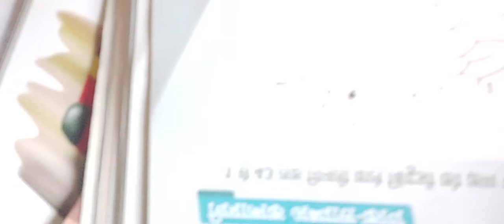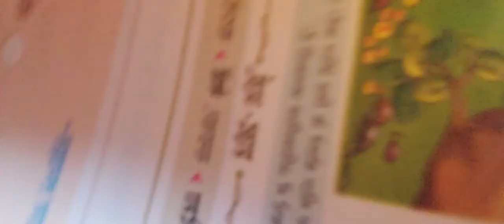Class 3 hindi chapter 5